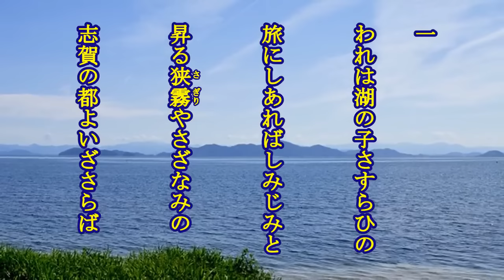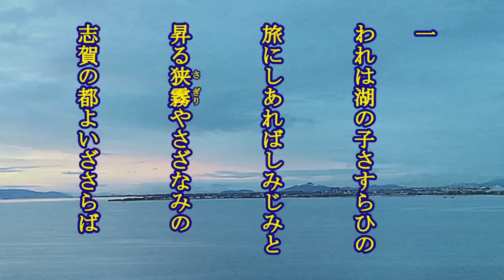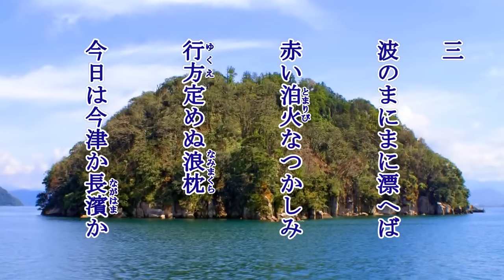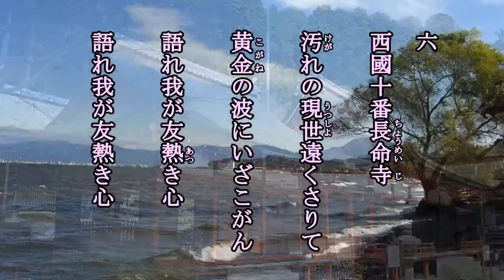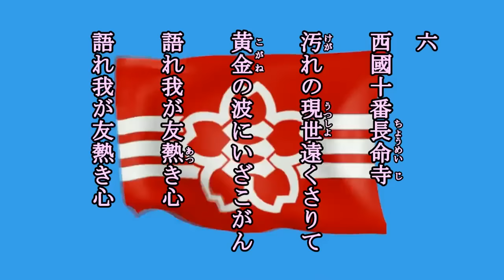琵琶湖周航の歌 旧制第三高等学校 歌うは緑咲香澄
この歌は三高の水上部(ボート部)の部員だった作詞者が大正４年に発表された「ひつじぐさ」という歌のメロディーを借りて作成されたものだといわれています。いわゆる替え歌です。今、二曲を聴き比べてみるとかなり差異を感じます。借用時すでに差異があったものか、歌い継がれているうちに変化したものかは知りませんが、この歌のほうが歌い易いようです。なお、二番の歌詞に「赤い椿」とあるのを三高歌集(平成５年版)では「暗い椿」となっていますが、ここでは一般的な「赤い椿」で歌っています。